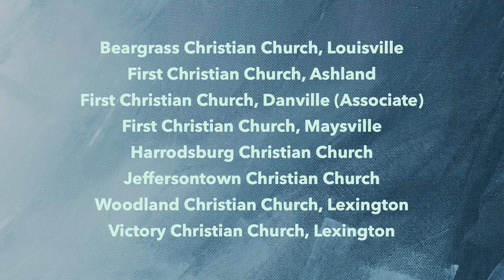Report of Ministries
Transitional Regional Minister Dean Phelps gives the Report of Ministries to the regional assembly of the Christian Church in Kentucky.